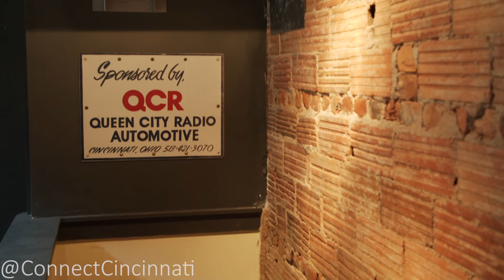Queen City Radio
Take a look inside of the biggest patio in Over the Rhine, Cincinnati! They're mixing up delicious and unique slushies that are great on a summer day!